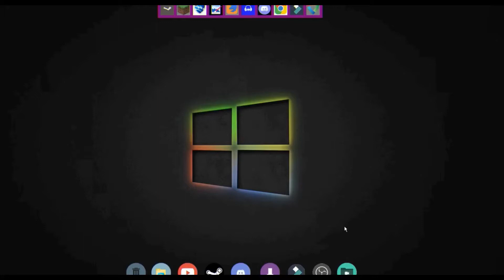float effect (read desc)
also, if you want me to make a tutorial for you i can